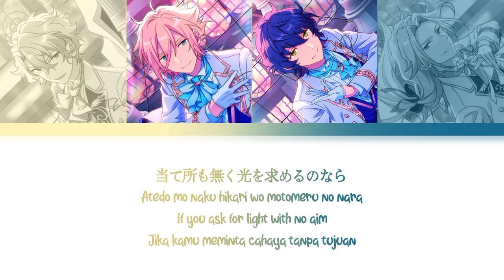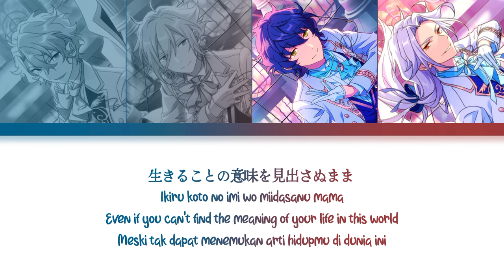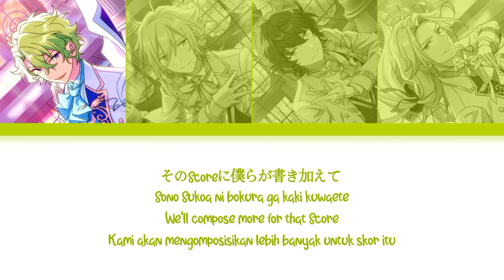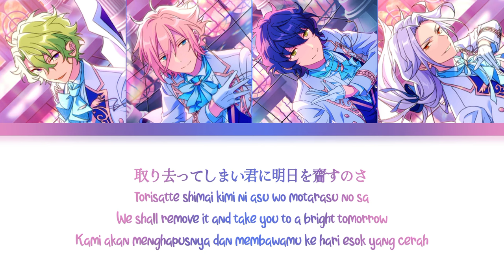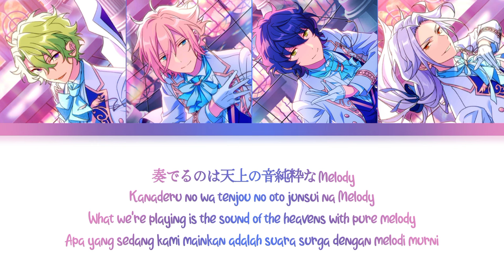【ES】 Genuine Revelation - Past Fine 「KAN/ROM/ENG/IND」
♪ Title Song : Genuine Revelation
♪ Artist :
› Aoba Tsumugi → (CV : Ishikawa Kaito)
› Tenshouin Eichi → (CV : Midorikawa Hikaru)
› Ran Nagisa → (CV : Suwabe Junichi)
› Tomoe Hiyori → (CV : Hanae Natsuki)

♪ Album :
Ensemble Stars! Album Series Present fine
♪ Lyrics :

Hajimeyou erabareta mono dake ga
Monogatari wo tsumugu beki dakara
Kokoro wo karame toru kanbi na hibiki
Michibiite ikou, yakusoku no chii e

Kagayaki sae ushinatta hoshi wa iranai
Atedo mo naku hikari wo motomeru no nara

Shuuen to iu sukui okurou yoru to iu yami no Veil
Torisatte shimai kimi ni asu wo motarasu no sa
Kanaderu no wa tenjou no oto junsui na Melody
Sashinoberu hikari no
Shiroki Revelation

Oroka na arasoi no hate ni shika
Kibou to iu mi wa musubanai to shite mo
Kamawanai tatakai erareru naraba
Ai no na no moto ni subete sasageyou

Ikiru koto no imi wo miidasanu mama
Hakushi no gosenfu wo ouka suru nara
(Only god knows)
Sono Score ni bokura ga kaki kuwaete
Semete kazarou hanabanashii Cadenza de

Atarashii gakushou e to toki wa utsutte iku
Sugita shousetsu wa nidoto kurikaesu koto wa nai sa
hakobune ni atsumeta oto kanpeki na Harmony
Shinsekai wo tsukuru
Shiroki Revolution

We'll take you to the land of promise, It's a perfect place
(Angels are singing)
We'll send you truth that is a beautiful phrase
(Only we can make)

Kagayaku koto dekinai hoshi wa tsuieru
Sore demo samayoi hoshigaru no nara
(Only god knows)
Ikiru koto no kachi wo oshiete ageru
Kikoeru darou? Our Song

Shuuen to iu mirai okurou yoru to iu yami no Veil
Shiawase e michibiku
Shiroki Revelation
Hikari, ataeyou

♪ Note :
English
› Cadenza → The last part of a music

Indonesian
› Cadenza → Bagian penghabisan dari satu musik